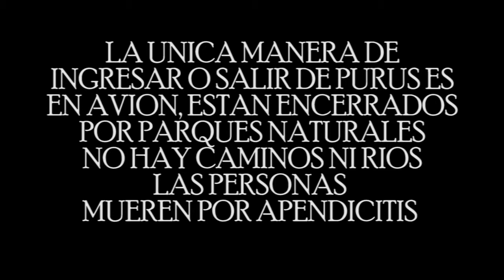PURUS, la verdad sobre su aislamiento.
Esta es la historia de Carlos Lopez, joven peruano, ucayalino, purusino, que estudia en Brasil debido al Abandono del Estado Peruano, producto del aislamiento en la que se encuentra esta provincia de Ucayali.